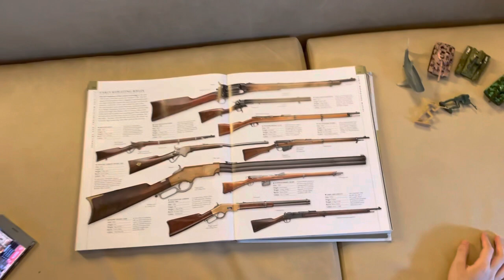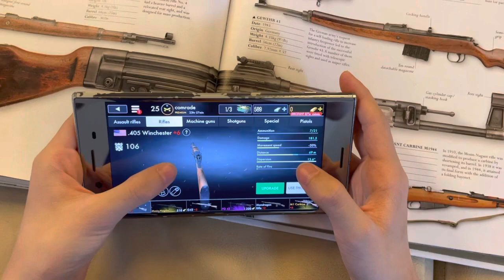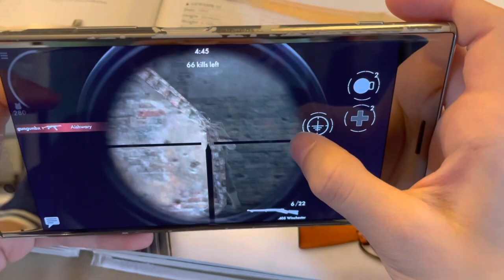William Game Time - Top 3 Weapons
William showed me his three favorite rifles. He said to watch and learn. Well he never lasted a minute in the game 😂